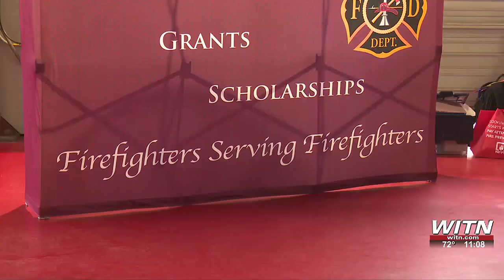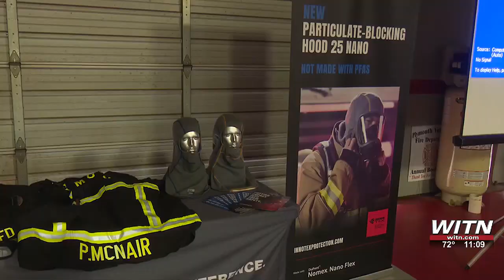Dominion partners with NC Firefighter Association for grants to volunteer fire departments